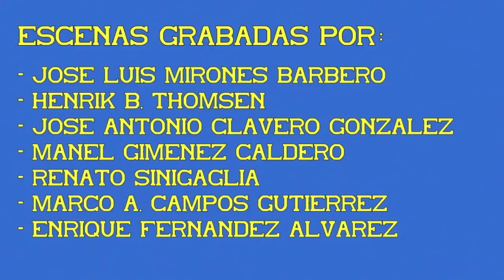Estación de Villaverde Bajo. Regionales. 14ª Parte.